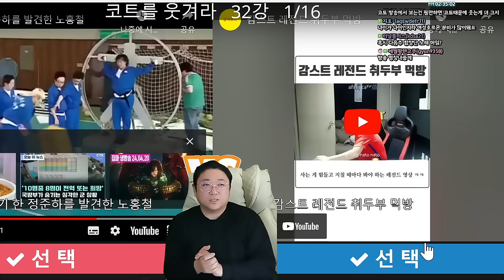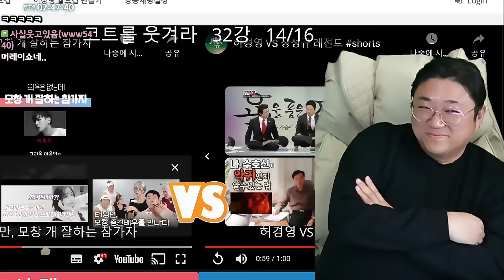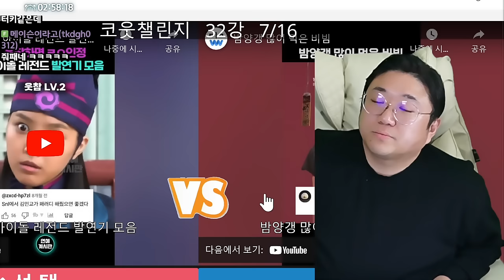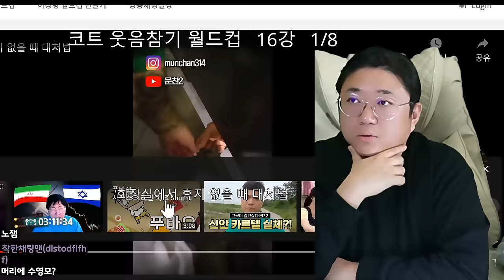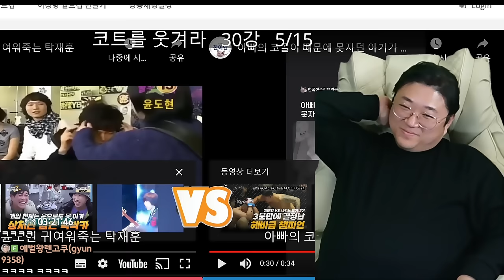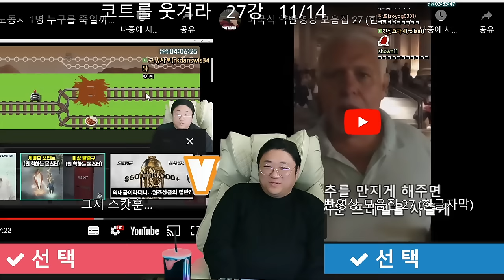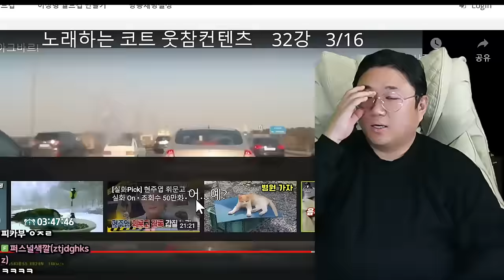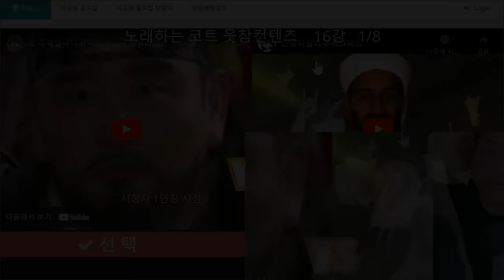코트를 웃겨라 웃참챌린지 4회차 레전드 ㅋㅋㅋㅋㅋㅋㅋ (24.04.20-1)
[음원출처]